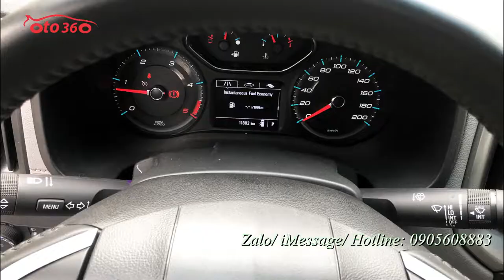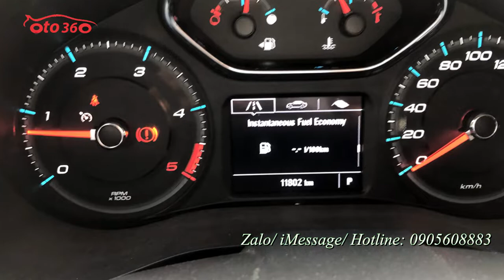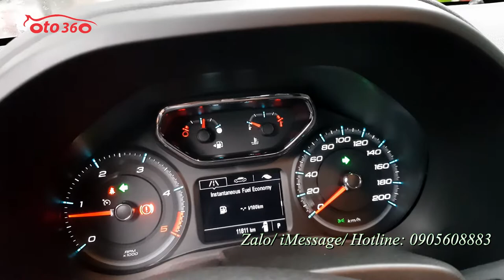Mua được chiếc bán tải siêu lướt vui như bắt được vàng Chevrolet Colorado LTZ số tự động 2 cầu bản f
Bán xe bán tải Chevrolet Colorado LTZ nhập khẩu, màu xanh sản xuất năm 2019 sản xuất tại Thái Lan, số tự động, 2 cầu full đồ. Xe gần như mới, một số chỗ còn chưa bóc nilon và mới chạy được có 11.000 km thôi, còn bảo hành dài, full lịch sử bảo dưỡng tại hãng.
Là bản cao cấp nhất nên xe được trang bị động cơ tăng áp mới Diesel 2.5L, hộp số tự động, 2 cầu, nội thất da cao cấp ghế chỉnh điện, tự hạ kính khi mở cửa, lên xuống kính điều khiển từ xa, đề nổ từ xa, điều hòa tự động, Cruicontro, cảnh báo lệch làn đường, cảnh báo va chạm từ xa, cảm biến áp suất lốp màn hình Mylink 8 ingh thế hệ II, camera lùi cực rõ nét, cảm biến trước, cảm biến lùi, cảnh báo va chạm từ xa... Option tương đối nhiều các xe cùng phân khúc không bằng được.
Xe chạy ít, bảo hành bảo dưỡng đầy đủ nên rất đẹp.
Hỗ trợ trả góp, vay đến 70% giá trị của xe trong 5 năm với lãi suất ưu đãi.